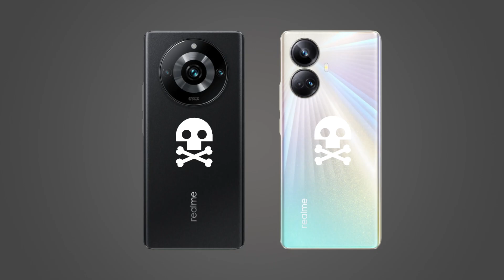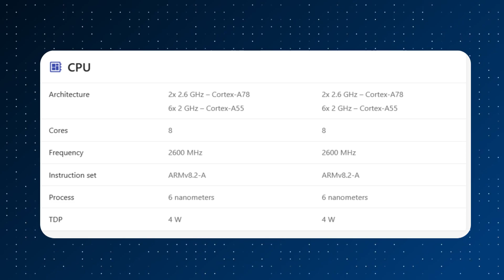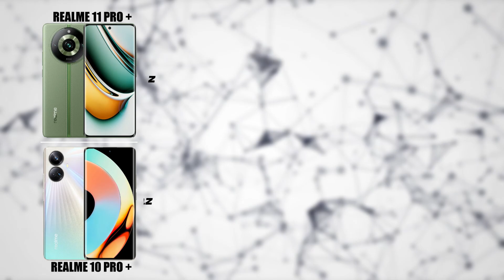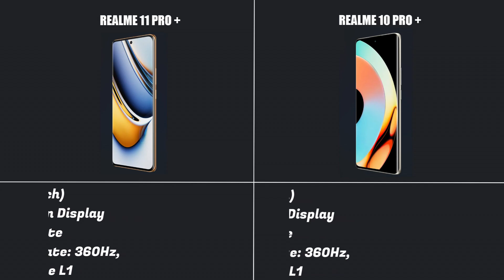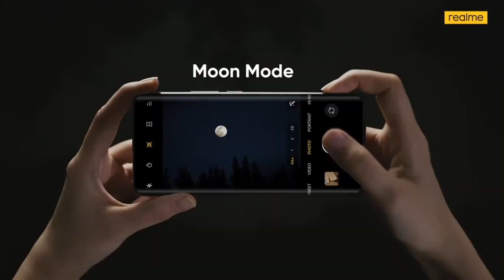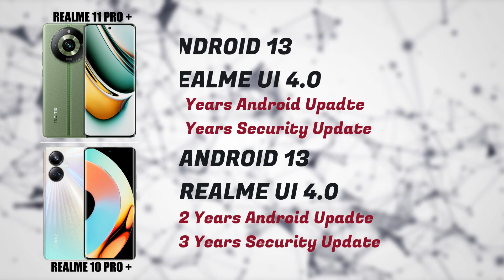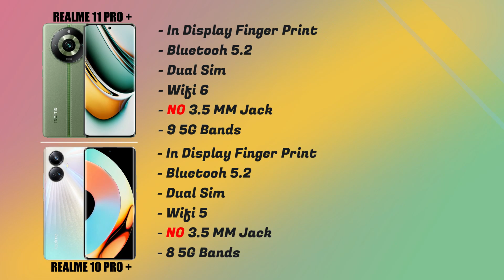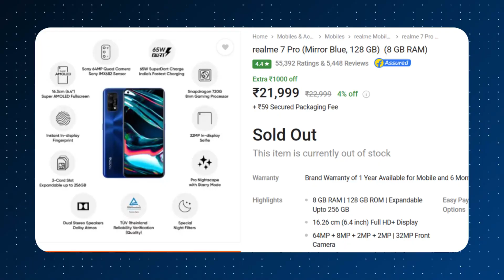Realme 11 Pro+ vs Realme 10 Pro+ ⚠️Which One is better?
Guys if u are confused to buy latest Realme 11 pro plus or Realme 10 pro plus  which one is better for you according to your use which one is value for money watch the full video

Product Link
👉realme 10 Pro+ 5G
👉realme 11 Pro+ 5G